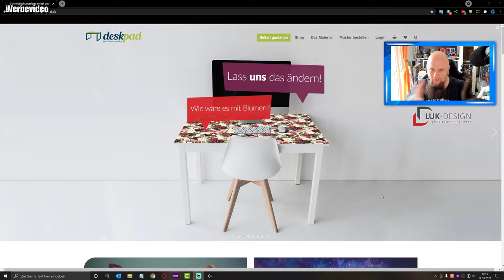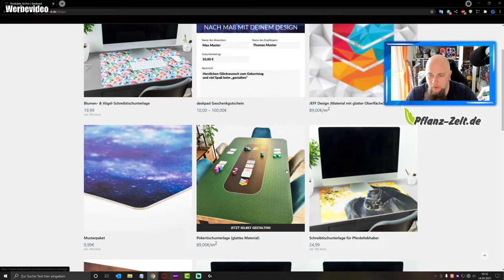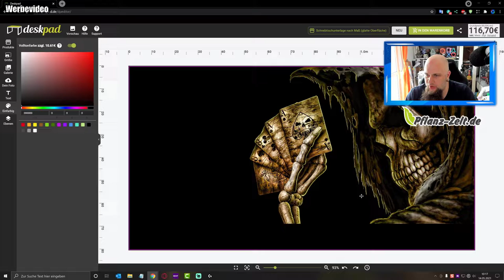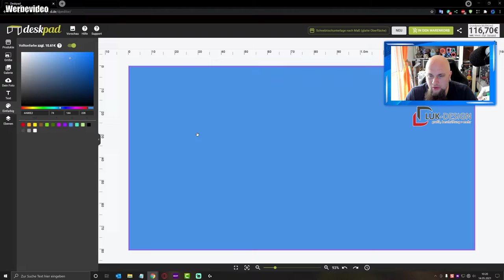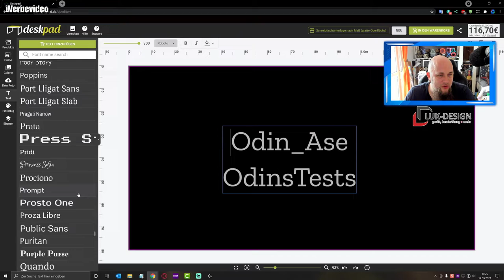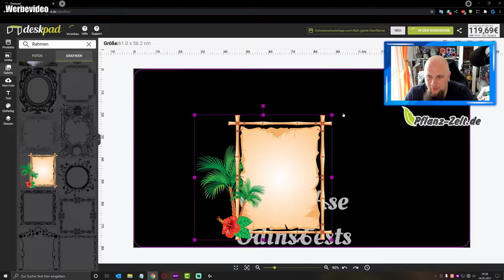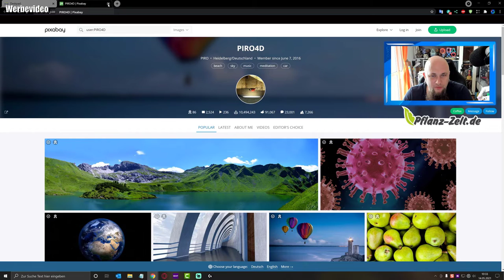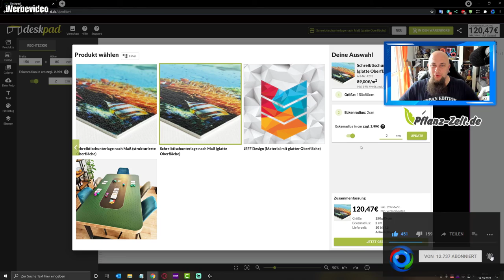Selbst gestalten von Schreibtischunterlagen, Mousepads, Playmats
Das Wichtigste auf einen Blick
Größe: Maximal bis zu 290 x 120cm, Minimal bis 20 x 20cm
Material: 2mm Starkes Vinyl-Material, schwer entflammbar und antistatisch
Pflegeleicht: Einfach feucht abwischen
Druckqualität: Fotorealistischer druck oder Einfarbiger Druck ist auch möglich
Transport: Kann problemlos gerollt werden
Formen: Auch abgerundete Ecken oder Runde Tischauflagen sind möglich
Oberfläche: Strukturierte (4200) & glatte Oberflächen (4298) bestellbar
👍🖖🤟Mein Equipment👍🖖🤟
Ihr habt Bock mit mir zu zocken oder zu texten? Kein Problem:
PSN: odin_ase
Steam: odin_ase